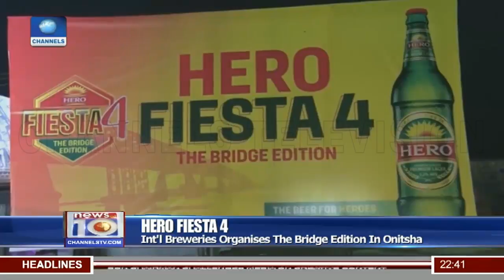Hero Fiesta 4: Int'l Breweries Organises The Bridge Edition In Onitsha